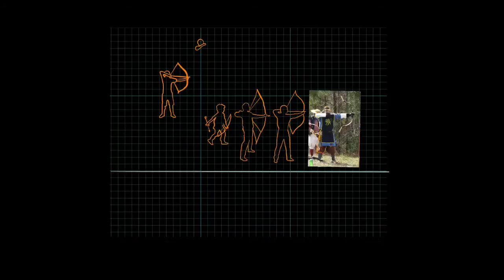Procreate process artwork - Crispin’s Army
Digital sketching video of custom artwork which was then printed on fabric to be used as belt favors for the SCA.